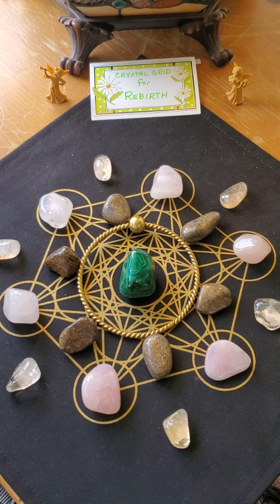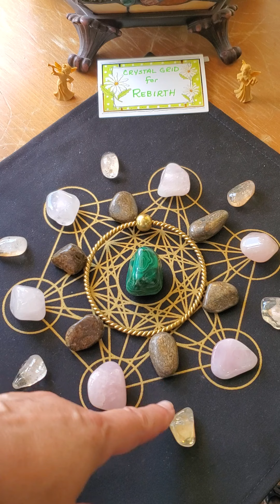Grid Day Monday! "Rebirth"